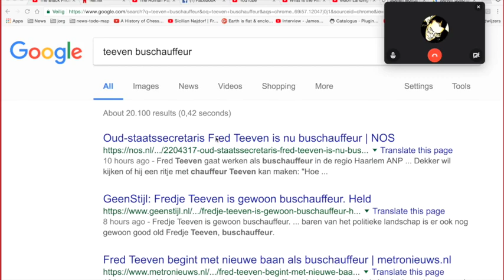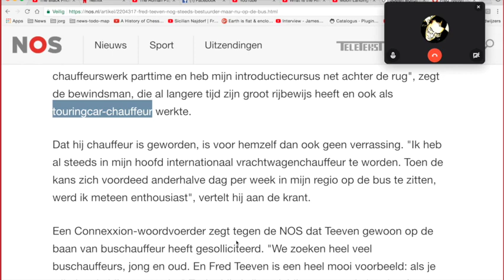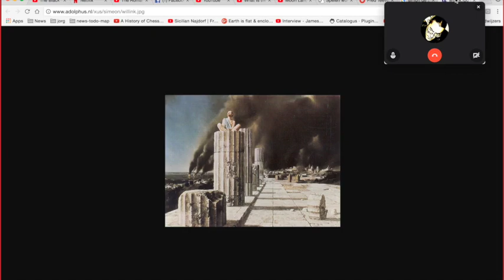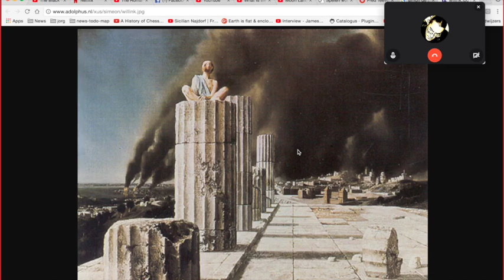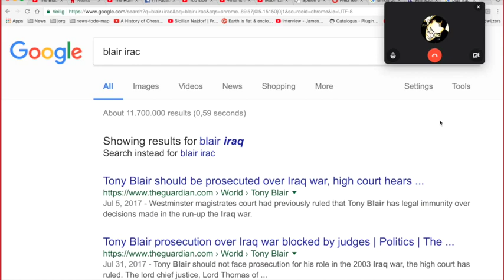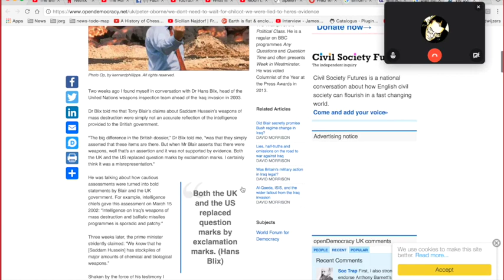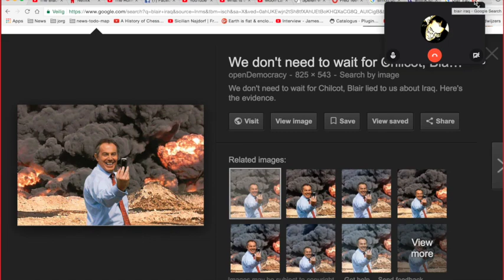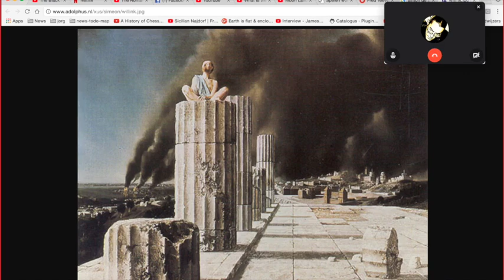Nieuws303 Marco over Fred Teeven